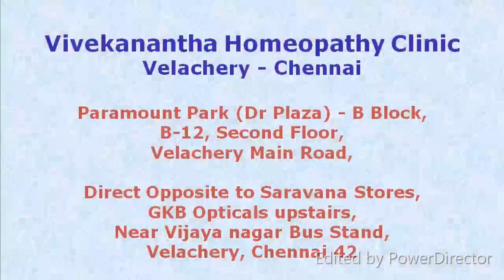எய்ட்ஸ் நோய் - ஹெச் ஐ வி -விளக்கம் & சிகிச்சை பற்றி தெரிந்துகொள்ளுங்கள்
இப்போது, நாம் எய்ட்ஸ் நோயை பற்றி, விரிவாக பார்க்கலாம்,

முதலில், எய்ட்ஸ் நோயானது, செக்ஸ் உறவால் மட்டுமே பரவக்கூடிய நோய் அல்ல.

சமீபத்தில், ஒரு கர்ப்பினி பெண்ணுக்கு, பரிசோதிக்கப்படாத இரத்தம் ஏற்றியதால், ஹெச் ஐ வி, நோய் தொற்று ஏற்ப்பட்டதை அனைவரும் அறிவோம்.

எனவே, எய்ட்ஸ் நோயை பற்றி, அனைவரும் தெரிந்துகொள்வது, மிகவும் அவசியம்.

முதலில்,  எய்ட்ஸ்  என்றால் என்ன, என்பது பற்றி பார்ப்போம்.

எய்ட்ஸ், என்பதன் விரிவாக்கம், அக்குயர்ட், இம்யூனோ, டிபிசியன்சி, சின்ரோம், ஆகும், இது, ஹெச் ஐ வி, என்கின்ற வைரசால் ஏற்படுகிறது.

ஹெச் ஐ வி என்பதன் விரிவாக்கம், ஹியூமன், இம்யூனோ, டிபிசியன்சி, வைரஸ் ஆகும்.

 அதாவது, மனித, இன, நோய், எதிர்ப்புக் குறைப்பாட்டு, வைரஸ் ஆகும்..

ஹெச் ஐ வி வைரஸ் என்பது, நோய் எதிர்ப்பு தன்மையுள்ள செல்களுடன்,  போரிட்டு வென்று விடுகிறது.

ஒருமுறை, இந்த வைரஸ், நோய் எதிர்ப்பு தன்மையுள்ள செல்களை வென்று, உடலுக்குள் புகுந்துவிட்டால், எய்ட்ஸ் வியாதி, உடலில் விருத்தியடைய, 8 முதல் 10 வருடங்கள் வரை ஆகும்.

ஹெச் ஐ வி இருக்கிறதா என்று பரிசோதித்து பார்க்காவிட்டால் உடலில் இந்த நோய் இருப்பதே தெரியாது. மற்றவர்களுக்கும் அப்படியே. 8 முதல்10 வருடங்களில் இந்த வைரஸ் பரவும்.

உங்கள் நோய் எதிர்ப்பு தன்மையை, ஹெச் ஐ வி கிருமி குறைத்துவிட்டால், உங்கள் உடலின், நோய் எதிர்ப்புத்தன்மை செயலிழந்துவிடும். அதன் பின் மரணம்  ஏற்படலாம்.

எய்ட்ஸ் ஆபத்தானது. மரணத்தில் தான் முடியும். இதுநாள்வரை இந்நோயைக் குணப்படுத்தும் முறை கண்டுபிடிக்கப்படவில்லை.

இப்போது, ஹெச் ஐ வி கிருமி, நம் உடலின் எப்படி வருகிறது என்று பார்ப்போமா.

ஹெச் ஐ வி, தாக்கப்பட்டவரிடமிருந்து, தாக்கப்படாதவருக்கு, உடல் திரவங்கள் வழியாக, அதாவது, குறிப்பாக இரத்தம், அல்லது, விந்து வழியாக பரவுகிறது.

உடல் திரவங்கள் என்றால் என்ன, என்று பார்ப்போம்.
உடல் திரவங்கள் என்று குறிப்பிடப்படுபவை இரத்தம், விந்து செமன், யோனிக்கசிவுகள், வஜைனாவிலிருந்து சுரக்கும் திரவங்கள், எச்சில், உமிழ்நீர், ஆகும்.

பாதிக்கப்பட்டவரிடமிருந்து, பாதிக்கப்படாதவருக்கு, இரு வழிகளில் இரத்தம் மூலம் பரவலாம்.

இரத்ததானம் வழங்குவதன் மூலமும், அல்லது, நோயாளிக்கு மருந்து செலுத்திய ஊசியைக் கொண்டு, உடனடியாக, மற்றுமொரு பாதிக்கப்படாதவருக்கு மருந்து செலுத்தும் போதும் வரலாம்.

இரத்த தானத்தின் போது, வழங்குபவரின் இரத்தத்தில், ஹெச் ஐ வி இல்லை என்பதை உறுதி செய்து கொள்ள வேண்டும்.

ஊசி போட்டுக்கொள்ளும்போது, புதிய ஊசியை உபயோகிக்கிறார்களா, என்பதை உறுதி செய்து கொள்ள வேண்டும்.

பாலியல் உறவு மூலம், ஹெச் ஐ வி பாதிக்கப்பட்டவரின் விந்து பாதிக்கப்படாதவருக்கும் பரவலாம்.

இரத்த தானத்தின் போது, முன்பே பயன்படுத்தப்பட்ட, மருந்து செலுத்தும் ஊசிகளால், ஹெச் ஐ வி  கிருமி, மற்றவரின் உடலினுள் புகுகிறது. இது உடலின் மேற்பகுதியில் தங்கி இருப்பதில்லை.

பாலியல் உறவின் போது, ஆணுருப்பு, பெண்ணுருப்பின், உள்ளே செல்வதன் காரணமாகமாகவும், சிறு சிறு காயங்கள் ஏற்படுவதாலும், ஹெச் ஐ வி உள்ள விந்து, யோனி திரவம், மூலமாக உடல் எங்கும் பரவுகிறது.

லிப் டு லிப் கிஸ் எனப்படும், பிரெஞ்ச் முத்தத்தாலும்,  ஹெச் ஐ வி தாக்குவதற்கு, ஓரளவு வாய்ப்புண்டு. பாதிக்கப்படாதவரின் வாயில் இருக்கும் காயங்களில், பாதிக்கப்பட்டவரின் எச்சில் ஊடாக, ஹெச் ஐ வி பரவக்கூடும்.

ஓரினச்சேர்க்கையில் ஈடுபடும் பெண்களுக்கும், ஹெச் ஐ வி தொற்றுவதில்லை.

ஏனெனில், அவர்களின் பாலுறவின் போது, உறுப்பு நுழைத்தல் செய்வதில்லை. அதனால் ஹெச் ஐ வி, உட்புக வாய்ப்பில்லை.

அதேநேரத்தில், யோனியிலோ, ஆசனவாயிலோ, ஆண்குறியிலோ, எவ்வித வெட்டோ, காயமோ, இருந்தால் ஹெச் ஐ வி நுழைந்து, பரவும்.

பாலியல் உறவு கொள்ளும் போது, சின்னஞ்சிறிய வெட்டோ, காயமோ இருப்பது தெரியாதிருக்கும். ஆகவே, மிக கவனமாய் இருப்பது நல்லது .

ஹெச் ஐ வி நோய் கிருமி, எப்படி எல்லாம் பரவாது என்று, இப்போது பார்ப்போம்.

மக்கள் நினைப்பது போல ஹெச் ஐ வி மற்றவருக்கு எளிதில் பரவிவிடாது. காயங்கள் எதனையும் சந்திக்காது வயிற்றை அடையும் ஹெச் ஐ வி பாதிக்கப்பட்ட எச்சிலானது, வயிற்றிலுள்ள அடர்த்தி்யான அமிலங்களால் செரித்து விடுகிறது.

உடலுக்கு வெளியே, இந்த வைரஸ் நீண்ட நேரம் உயிர்வாழாது. அதனால் கழிவிடங்கள், கட்டியணைத்தல், முத்தமிடல், கை கொடுப்பது மூலம், நோயால் பாதிக்கப்பட்டவரிடமிருந்து, பாதிக்கப்படாதவருக்கு நோய் பரவாது. நீச்சல் குளங்களில் குளிப்பதாலும், கொசு கடிப்பதாலும் பரவாது.

இதற்கு முன்பு, பாதுகாப்பற்ற செக்ஸ் வைத்திருந்தால், நீங்கள் கட்டாயம் எய்ட்ஸ் நோய் பரிசோதனை, செய்துகொள்வது மிக அவசியம். அதனால், எய்ட்ஸ் நோய், மற்றவர்களுக்கும் பரவாமல் தடுக்கலாம்.

இப்போது, எய்ட்ஸ் நோய் சிகிச்சை பற்றி பார்ப்போம்
எய்ட்ஸ் நோயானது, உடலின் எதிர்ப்பு தன்மை குறைவதாலேயே வருகிறது. ஹோமியோபதி மருத்துவத்தில், நோய் எதிர்ப்புதன்மையை அதிகரிக்கும், மருந்துகள் பல உள்ளன. அனுபவம்மிக்க, ஓமியோபதி மருத்துவரின் ஆலோசனையின் படி, நோயின் அறிகுறிகளுக்கேற்ற, ஓமியோபதி மருந்துகளை, தொடர்ந்து சாப்பிட்டால், அடிக்கடி ஏற்படும், தொடர் நோய் தாக்குதலிலிருந்து, ஓரளவு விடுபட்டு, நீடித்த வாழ்நாளை பெறலாம்.

எய்ட்ஸ் நோய், மற்றும், பால்வினை நோய்களுக்கு, சிகிச்சை பெறுபவர்களின் தகவல்கள், மிகவும் ரகசியமாக வைத்திருக்கப்படும், எனவே, தயங்காமல் மருத்துவரை நேரில் சந்தித்து, சிகிச்சை பெற்று, நீண்ட, ஆரோக்கியமான, ஆயுளை பெறுங்கள்.

பாதுகாப்பான உடலுறவானது, எய்ட்ஸ் நோயிலிருந்து பாதுகாக்கும்.

மேலும் விபரங்களுக்கும், ஆலோசனைக்கும், சிகிச்சைக்கும், மருத்துவரை தயங்காமல் நேரில் சந்தியுங்கள்,  ரகசியம் காக்கப்படும்,  பயம் வேண்டாம்.

நன்றி.

வணக்கம்.